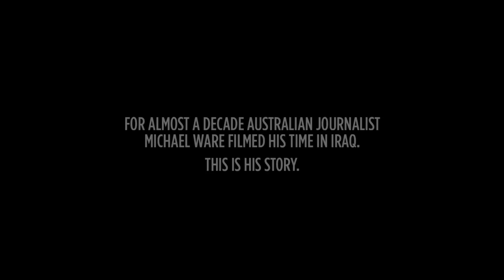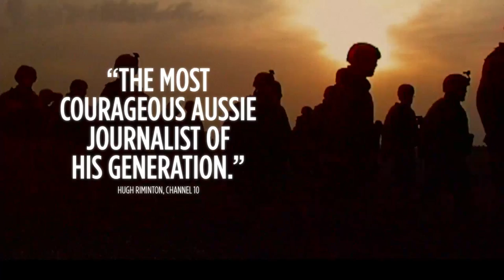IDFA 2015 | Trailer | Only the Dead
A compelling and shocking documentary in which the journalist Michael Ware recounts how he became the messenger for Abu Musab al-Zarqawi’s holy war.